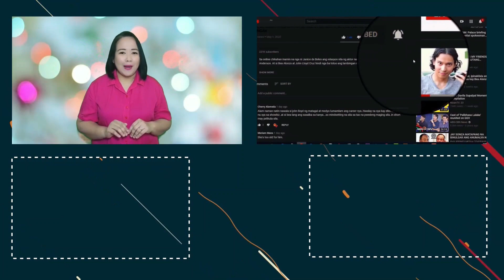LAGOT NA! COCO MARTIN AT MGA CASTS NG BATANG QUIAPO MANANAGOT SA BUCOR! | COCO MARTIN NAGMAKAAWA!